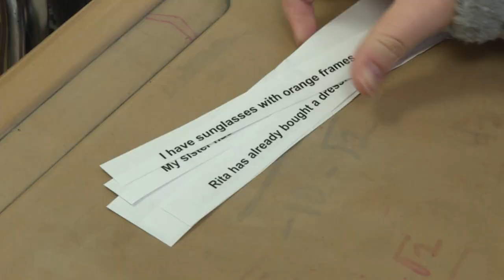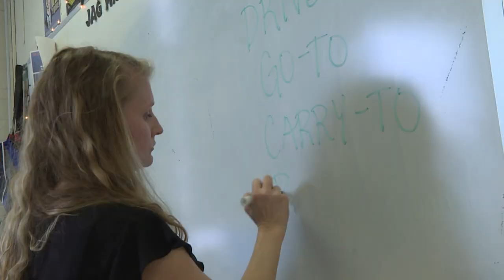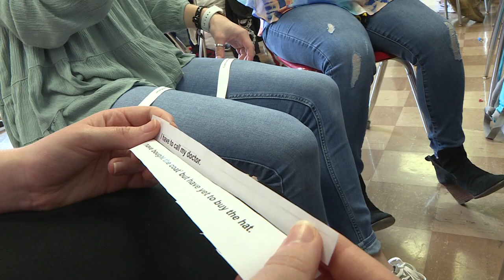Students in high school sign language class speak volumes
(WDKY-TV)-  West Jessamine High School is believed to be the only school in Kentucky that offers ASL as a world language credit.
Teacher: Samantha Fowler
Reporter: Marvin Bartlett